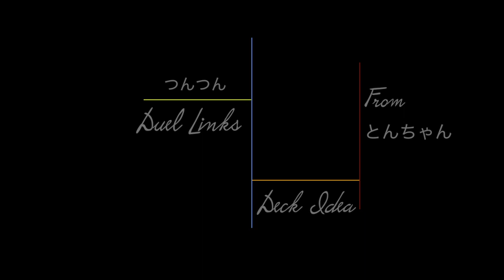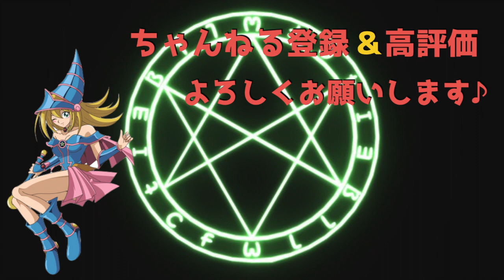【フェアリー森羅】守備力3000の下級を特殊召喚する効果を持つシンクロって強くない？【遊戯王デュエルリンクス 実況】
フェアリーエンシェントドラゴンを使ってみたくて、今回のデッキを調整しました。
思ったのは、召喚せずに決めきる方が良い場面が多いかなと・・ご了承ください。かなしみ。😭

デッキの元アイデア
⇨限界腹減とんちゃん@はらへりさん
　Twitter（@dabbbccc）

【自己紹介】